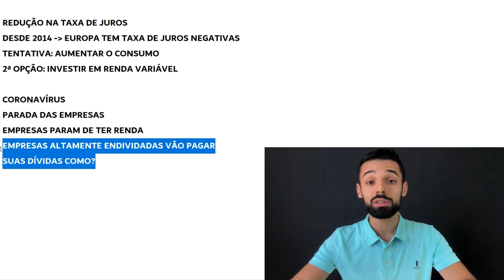PORQUE ESSA PODE SER A PIOR CRISE MUNDIAL DA HISTÓRIA | Investidor Sempre em Alta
É por isso que esta pode ser a maior crise mundial da história.